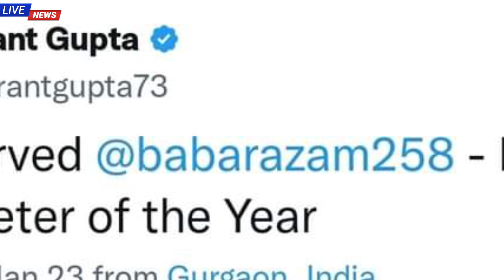Sachin tendulkar and vikrant gupta reaction on Babar azam awards | Indian media on Babar Azam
ICC Men's ODI Cricketer of the Year,
Sir Garfield Sobers Trophy for the ICC Men's Cricketer of the Year, Pakistan’s Skipper & the Ruler of our Hearts 👑

We are cheering & rooting for you as you ascend new heights, Babar Azam  🙌🏼

Captain of ICC Men's ODI Team of the Year ✅
ICC Men's Test Team of the Year ✅
Sir Garfield Sobers Trophy for the ICC Men's Cricketer of the Year ✅

Pakistan captain Babar Azam! 🌟

The Sir Garfield Sobers Trophy for ICC Men's Cricketer of the Year 2022 winner – Pakistan skipper Babar Azam 🔥

🏅ICC T20I cricketer of the year 2021 (Mohammad Rizwan)
🏅ICC ODI cricketer of the year 2021 (Babar Azam)
🏅ICC men's cricketer of the year 2021 (Shaheen Afridi)
🏅ICC ODI cricketer of the year 2022 (Babar Azam)
🏅ICC men's cricketer of the year 2022 (Babar Azam)

Pakistan's golden era🏆🏆🏆🏆🏆

🏏No.1 ODI batter
🏆ICC ODI men's cricketer of the year 2021
🏆ICC ODI men's cricketer of the year 2022
🏆ICC men's cricketer of the year 2022

Babar Azam is living the dream 💭

Double delight for Babar Azam 🤩

After being named the ICC Men's ODI Cricketer of the Year, the Pakistan star bags the Sir Garfield Sobers Trophy for the ICC Men's Cricketer of the Year 👏

indian media on babar azam